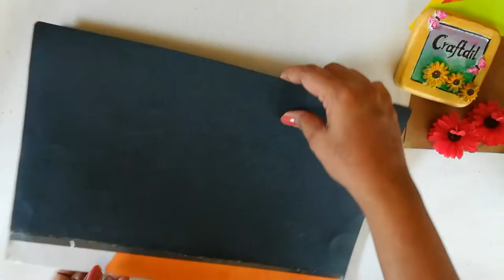DIY Tolilet Paper Roll Holder | Bathroom Decor | Handcraft Idea | Decoupage |Craftdil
DIY Toilet Paper Roll Holder making Idea with hanger

This toilet paper holder is very easy to make.

All you needs:

🎨 Plastic file cover
🎨 Hanger
🎨 Jute rope
🎨 any picture
🎨 pliers
🎨 plastic pipe
🎨 elastic thread and two buttons
🎨 needle and thread
🎨 white glue and water
🎨 artificial flowers for decoration
🎨 varnish
🎨 paint brushes
🎨 acrylic colours
🎨 ruler
🎨 scissor
🎨 glue gun

🌸More home decor videos